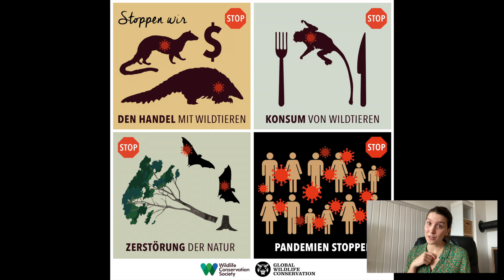Teil 3 - 4Wildlife Videobotschaft: die Bedeutung der biologischen Vielfalt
Videobotschaft Teil 3 für das Unterrichtsmaterial »4Wildlife – vom Regenwald ins Klassenzimmer«.

Unter dem Motto »Groß denken, lokal handeln, global wirken.« klärt 4Wildlife spielerisch über die Bedeutung von Biodiversität, den Regenwald und seinen Stockwerkbau sowie den Artenschutz auf. Mittels einer Augmented Reality-Anwendung (4Wildlife App), die kostenfrei auf Smartphones oder Tablets geladen werden kann, wird Kindern und Jugendlichen ein emotionaler Zugang zum Thema Nachhaltigkeit geboten.

Alle Infos sowie das komplette Unterrichtsmaterial gibt es zum Download